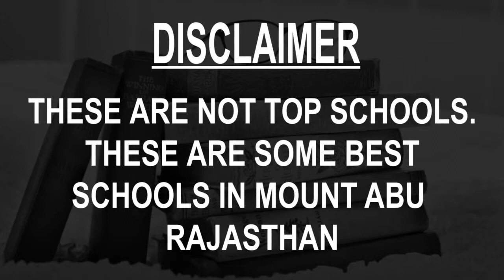Schools around Mount Abu, Rajasthan CBSE, Govt, Private, International | Total Padhai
Must Watch.. Best Schools around Mount Abu - CBSE, Govt, Private, International

Listed Schools:
Adarsh Vidhya Mandir
B.S Memorial School
BAPS Swaminarayan Vidyamandir
H. G. International School
Kendriya Vidyalaya
Rotary Integrated School
ROYAL RAJASTHAN PUBLIC SCHOOL ABUROAD
Sophia High School
St. John's School
St. Mary's High School

This is not the listing of Top Schools around Mount Abu, it's the list of best Schools around Mount Abu as per the ratings given by our users.